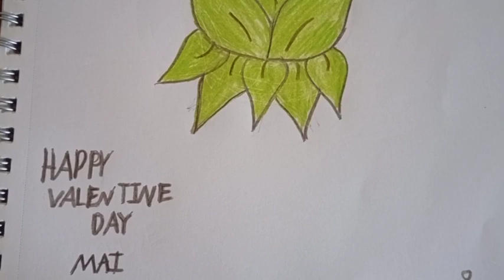Valentine's Day Drawings For Mai Mizuhashi From Garnidelia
Name: Flower Hash Eyes

This Drawing Is For Mai Mizuhashi From Garnidelia and Have a Wonderful Time To Mai Mizuhashi Stay Safe Wherever You Go Take Care